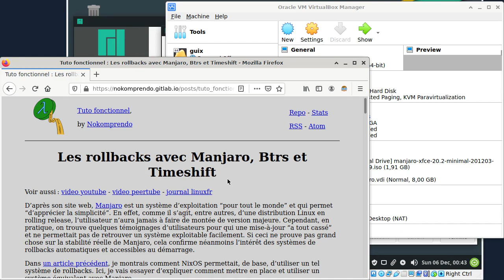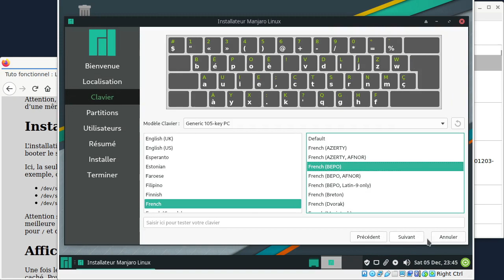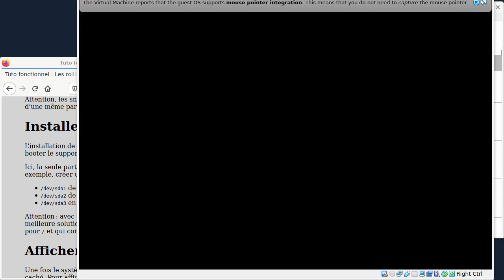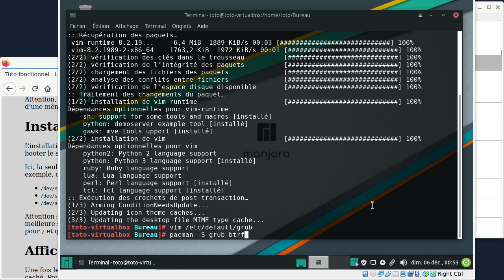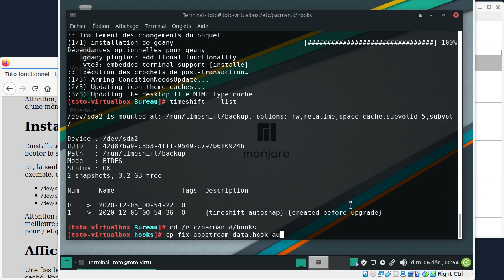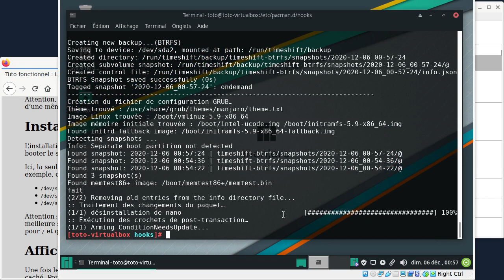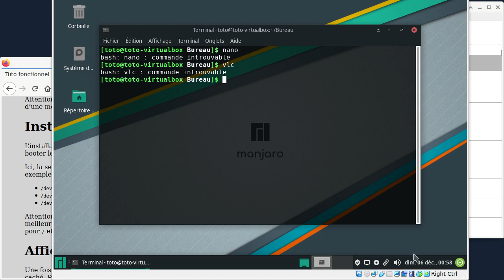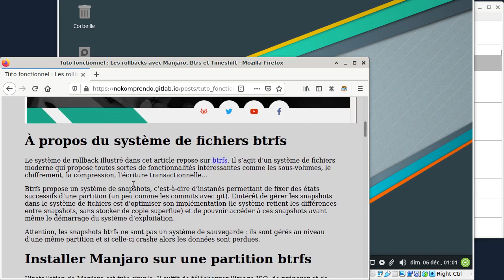tuto fonctionnel 49 erratum : Les rollbacks avec Manjaro, Btrs et Timeshift